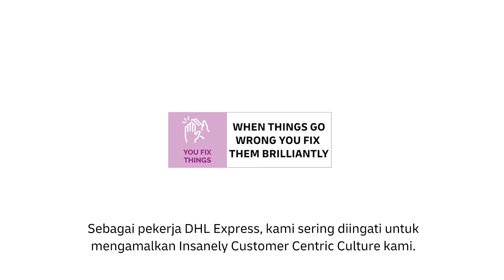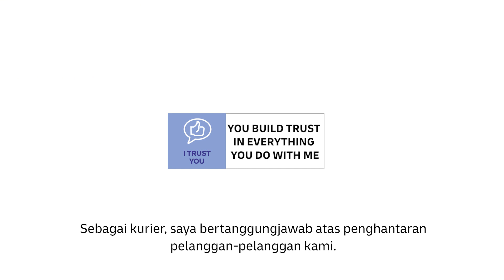DHL CX Excellence Video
DHL Express Malaysia featured their staff and their service excellence through a series of videos that we created for them.